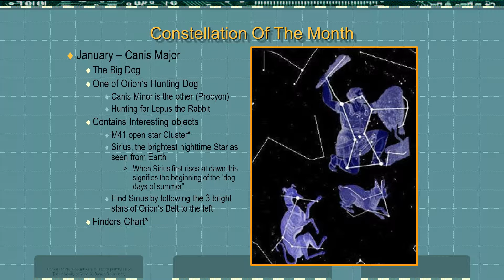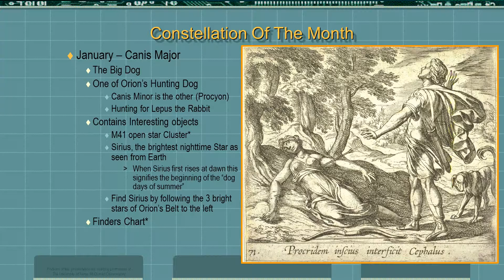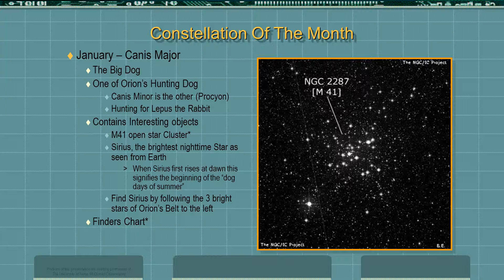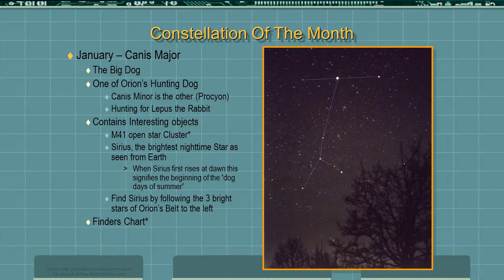Constellation of the Month - Canis Major - January 2016